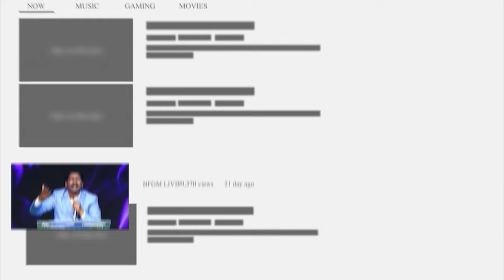Today's promise 12.06.2024 | BFGM LIVE